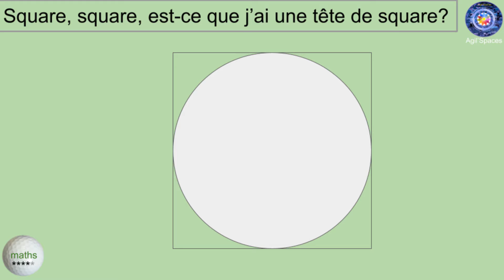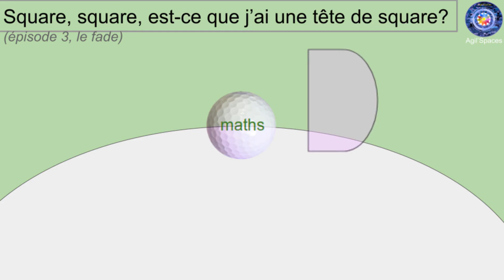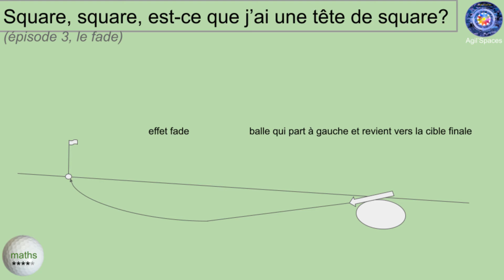épisode 41 le fade (****)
Courbe suivie par la tête de club : l'ellipse. Et comment faire un fade ?

Niveau :
Pour des éléments plus "sérieux" sur les SIO (Système d'Information et d'Origanisation), allez jeter un œil sur Agil'spaces – l'Agilité pour l'Entreprise